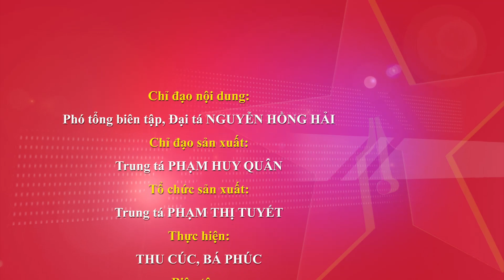Xuân mới của các chiến sĩ sao vuông quận Phú Nhuận, TP Hồ Chí Minh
Với mong muốn, để mọi cán bộ, chiến sĩ đón Tết no ấm, Ban CHQS quận Phú Nhuận, TP Hồ Chí Minh tổ chức tìm hiểu, đến thăm, động viên và trao tặng những món quà xuân ý nghĩa đến các gia đình đồng đội.